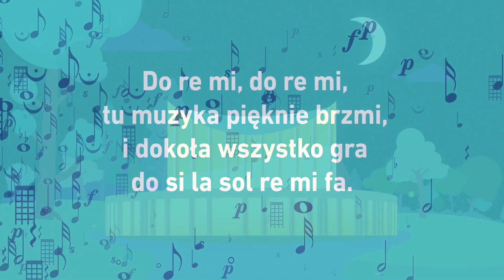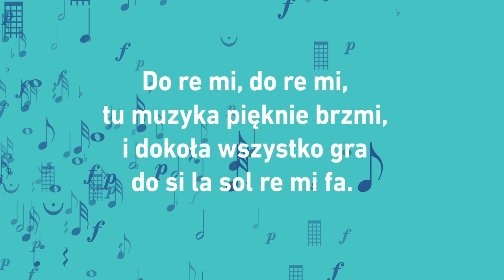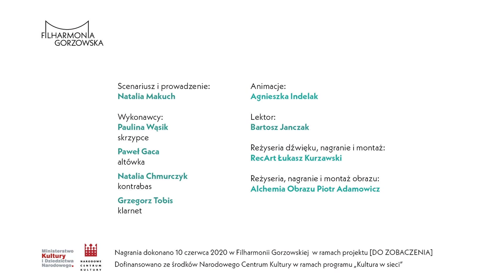DŹWIĘKI PEŁNE NIESPODZIANEK - AKADEMIA MUZYKI ON-LINE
Akademia Muzyki on-line to adresowany do dzieci i młodzieży cykl trzech audycji muzycznych, których głównym celem jest nauka świadomego obcowania z muzyką klasyczną. Ich formuła łączy w sobie elementy koncertu oraz minilekcji. Każda audycja to muzyka w wykonaniu zawodowych muzyków, ciekawy komentarz prowadzącego oraz animacje, które ilustrują i uzupełniają temat audycji.
Wszystkie trzy części Akademii Muzyki on-line łączy hasło PRZEPIS NA UTWÓR. Przyjrzyjmy się z bliska, z czego składa się każdy utwór muzyczny i co sprawia, że pojedyncze nuty zamieniają się w muzykę.

O czym są DŹWIĘKI PEŁNE NIESPODZIANEK?

W tej audycji udowodnimy, że dźwięk niejedno ma oblicze i że można go zagrać na wiele różnych sposobów. Poznamy jeden ze składników przepisu na utwór, jakim jest artykulacja, czyli sposób wydobycia dźwięku z instrumentu.

Scenariusz i prowadzenie: Natalia Makuch

Wykonawcy:
Paulina Wąsik - skrzypce
Paweł Gaca - altówka
Natalia Chmurczyk - kontrabas
Grzegorz Tobis - klarnet

Animacje: Agnieszka Indelak

Lektor: Bartosz Janczak

Reżyseria dźwięku, nagranie i montaż: RecArt Łukasz Kurzawski
Reżyseria, nagranie i montaż obrazu: Alchemia obrazu Piotr Adamowicz

Nagrania dokonano w Filharmonii Gorzowskiej, 10 czerwca 2020
Audycja zrealizowana w ramach projektu [DO ZOBACZENIA] dofinansowanego ze środków Narodowego Centrum Kultury w ramach programu "Kultura w sieci".